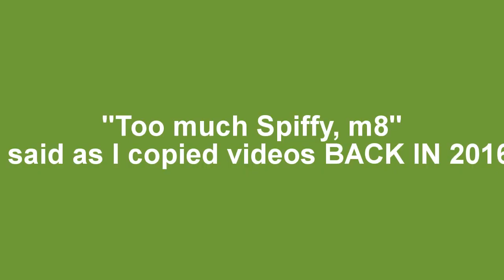(TENNIS VS EVERYONE) Edited 'First Video' and I made it better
YouTubeLogo
Round 1